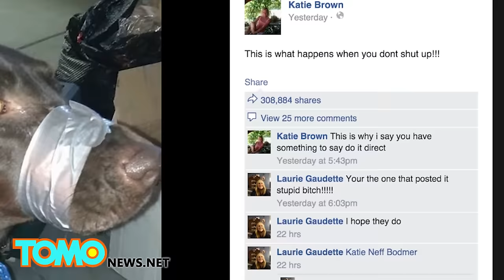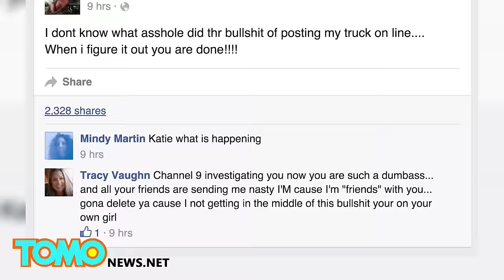Dog abuse: crazy woman duct tapes dog's mouth shut for barking, posts photo to Facebook - TomoNews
AVON, CONNECTICUT — A Florida woman is feeling the wrath of furious social media users after posting a photo online of her dog with it's mouth wrapped shut with what appears to be duct tape.

The now viral post, made to Facebook by Katie Brown, has been shared more than 300,000 times and came packaged with the following explanation: "This is what happens when you don't shut up!!!."

Unsurprisingly, it received a very strong reaction.

Direct responses from Brown's Facebook friends saw her called every negative name under the sun from disgusting, douchebag, r d, b***h and more.

Brown attempted to justify her actions by pointing out she'd only taped her dog's mouth shut for a measly 60 seconds.

"Dont (sic) panic everyone it was only for a minute but hasnt barked since... POINT MADE!!!," wrote Brown in a separate Facebook post.

It wasn't just her friends who took action, though. Police in South Daytona, Florida, where Katie's account lists her residence say they've received calls from around the world and enough messages to shut down their email servers and computers.

The photos, however, were most likely actually taken in faraway Avon, Connecticut, where, according to the Orlando Sentinel, Katie has lived for the last year.

Police looking into Brown's actions reportedly spoke with her son who says the family's dogs are safe and doing well.